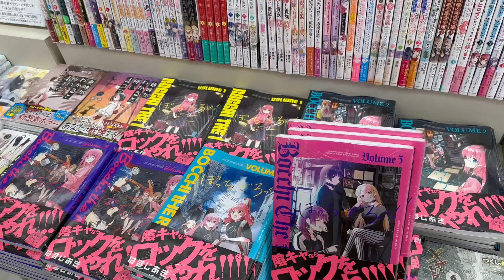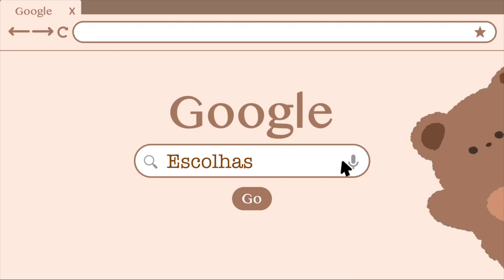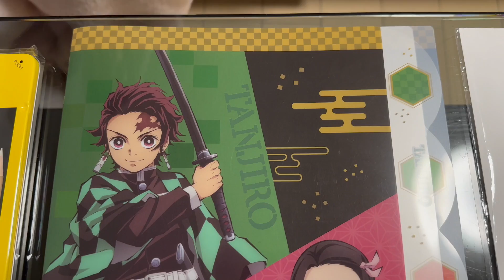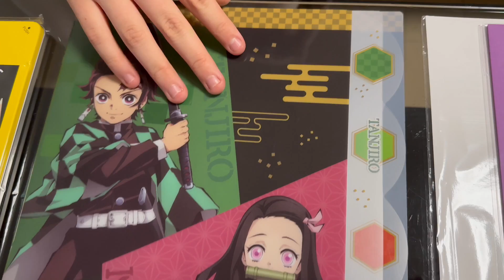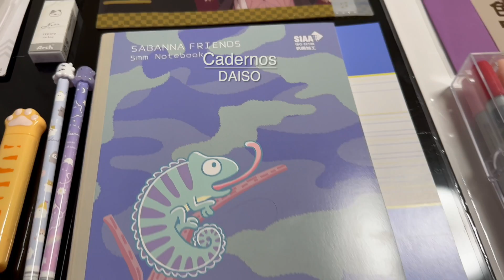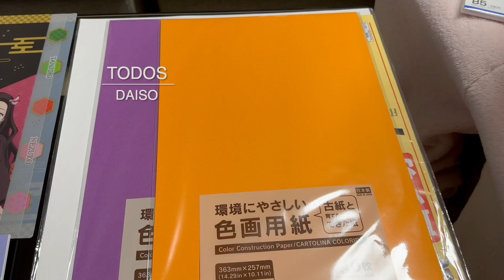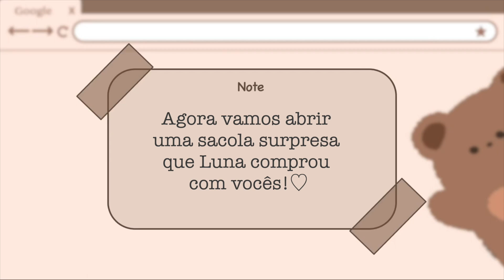MATERIAL ESCOLAR DO JAPÃO 2023| TOUR PELA PAPELARIA + SACOLA SURPRESA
Oiii pessoal!! Tudo bem com vocês? Hoje estamos liberando vídeo de material escolar 2023. Como falei no vídeo anterior, focaremos em vlogs durante esse ano, mas vídeos de materiais escolares já são uma tradição aqui no canal e não poderíamos deixar de fazer.
Gravamos com todo carinho como sempre, esperamos que gostem!🙏🏻😘

Para mais vídeos como este, curta👍🏼, comenta💬 e compartilha🗣 para nos ajudar na divulgação do nosso canal que voltou com muitos vídeos novos!